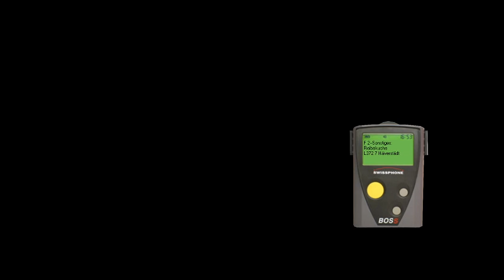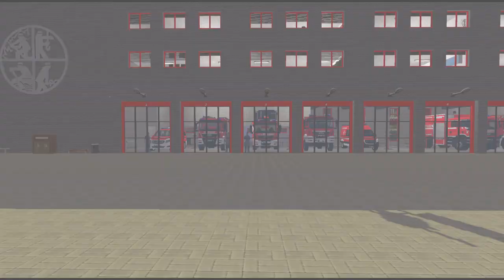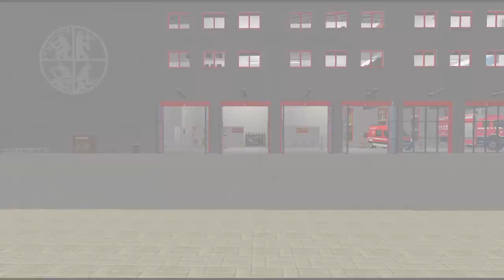Image Film | KFV Lüdenburg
Kreisfeuerwehrverband Lüdenburg im LS17

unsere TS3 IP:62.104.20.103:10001